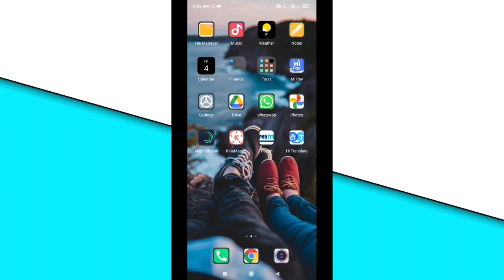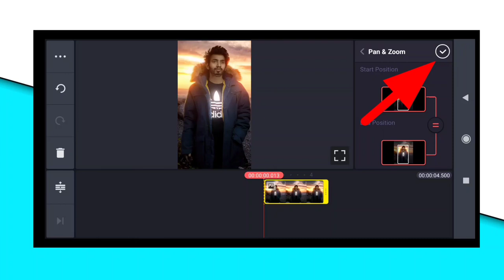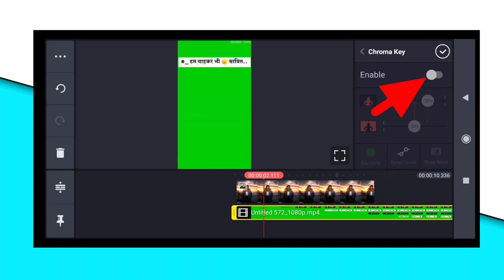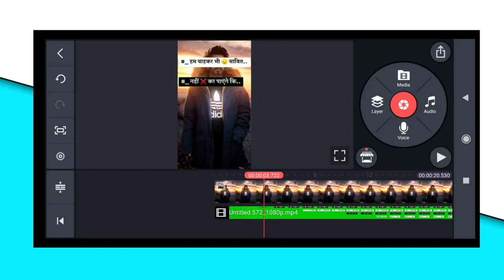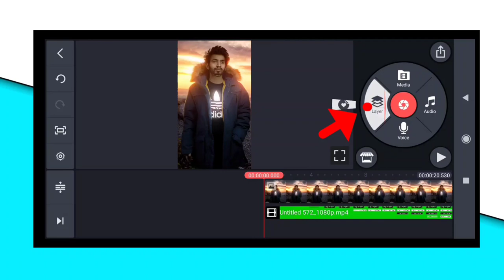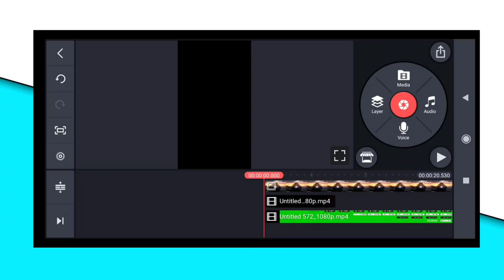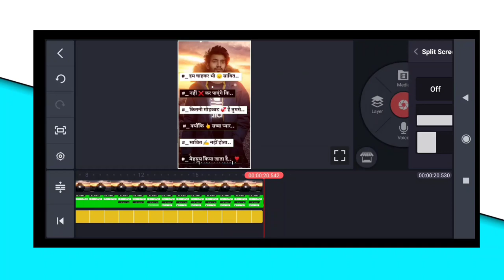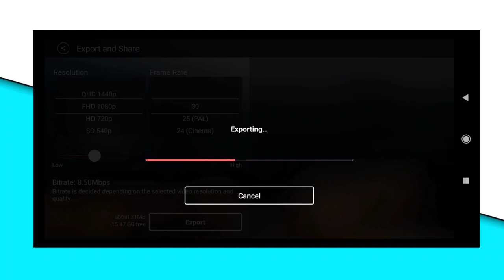Tiki app me bina likhe shayari status Video kaise banaye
Hello guys is video me maine bataya hai ki aap tiki app ke liye bina likhe shayari status Video kaise bna sakte hai ummed hai friends is video ko dekhne ke baad aap tiki app me bina likhe shayari status Video Bna payege

1- tiki app me shayari video kaise banaye

2- tiki app me bina likhe shayari video kaise banaye

3- how to make shayari video on tiki app

4- tiki app me shayari kaise likhe

5- tiki app me text kaise lagaye

6- how to right text on tiki app

7- tiki app me shayari video banaye

8- how to make shayari in tiki app

9- tiki app me video kaise banaye

10- tiki short app me shayari kaise likhe